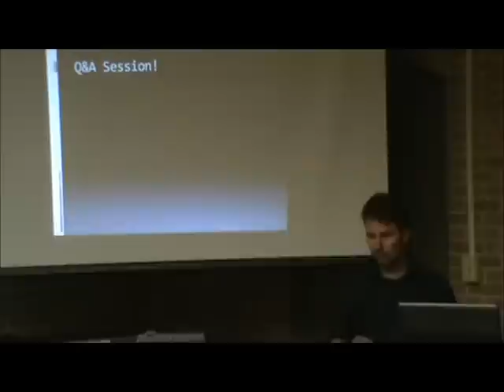How Gen Y is Completely, Hopelessly, and Totally Screwed Part 9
You can also check out Aaron's other sites!